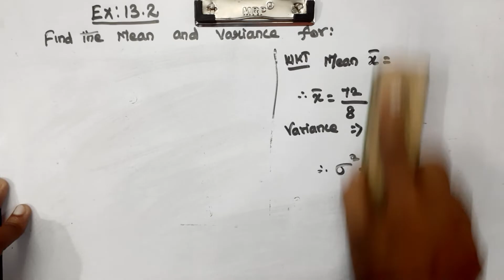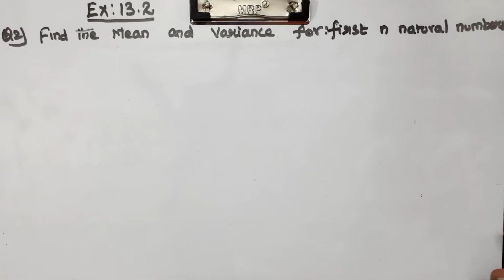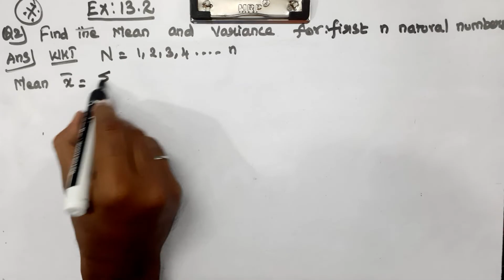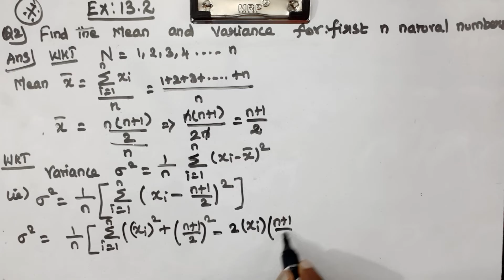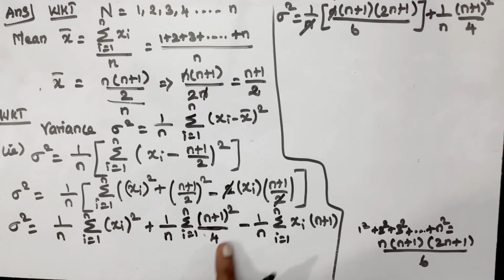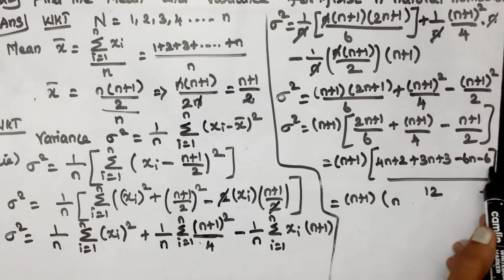CLASS 11 | EX 13.2 | Q 1 and 2 | MATHS | CHAPTER 13 | STATISTICS | CBSE NCERT NEW SYLLABUS